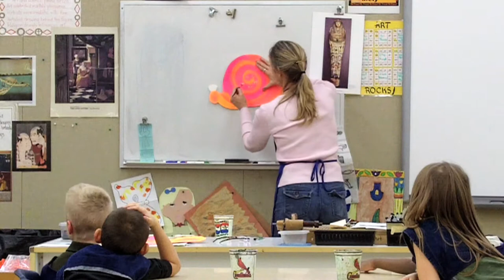Snail Hats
Students in Lucy Gish's art studio at Hudson Elementary create colorful snail-shaped hats